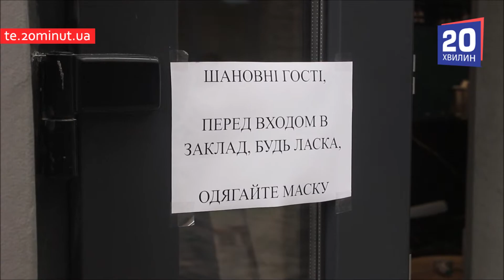Чи дотримуються карантинних норм в ресторанах. Куди скаржитись на порушення карантину